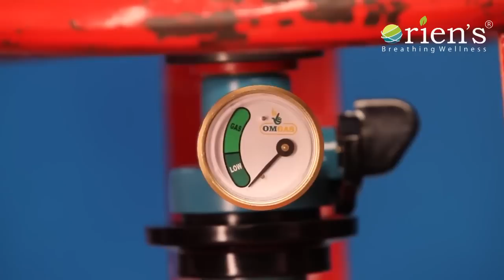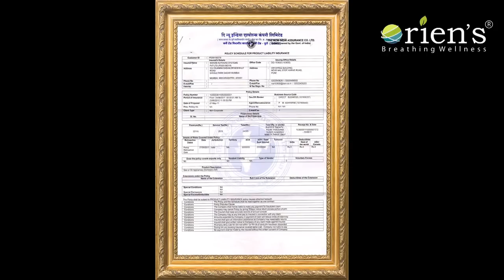gas secura GAS SAFETY DEVICE NOW available IN HINDHI 09711740356 for booking link given on descrip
Hey, check out the products I am selling on Amazon

We are importer's authorized dealer and super stockist of Gas Safety Device want distributor from all over India,state and district wise. We provides high earning with low investment in gas safety regulator .this is only one solution for gas safety with 5 year warranty and 2 million products liblities covered Europen standard Gas safety device. this Gas safety device user in 81 country have world wide distributor network with all the legal doc.
we invites our Corporate companies, MLM companies, direct sales agency, marketing company. We provides marketing supports. We sales Wholesale and Bulk. We are Regulator cum gas safety device suppliers, with brand name of Gas safety device in India, Gas safety device is 5 in 1 products 1st time in India Market , 100% safe and tension free products